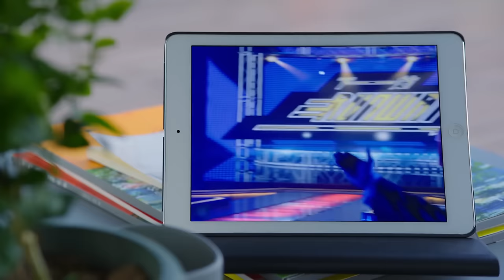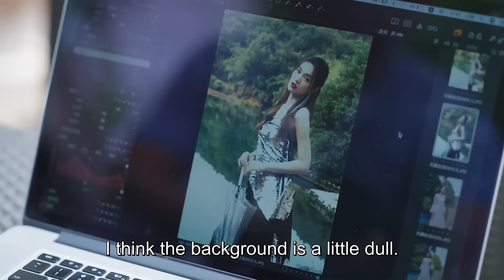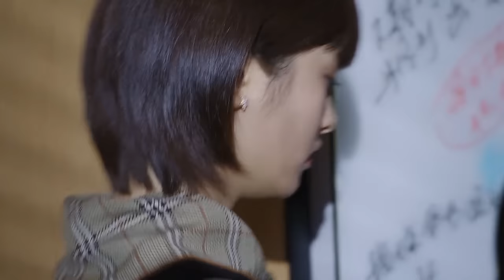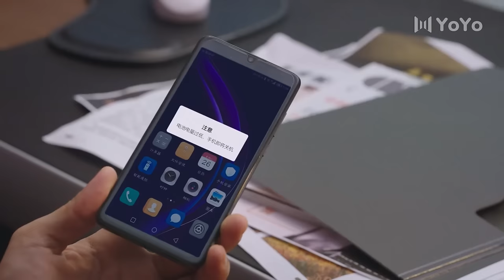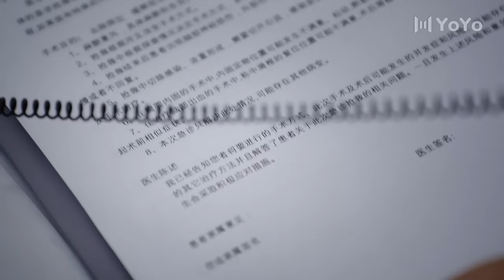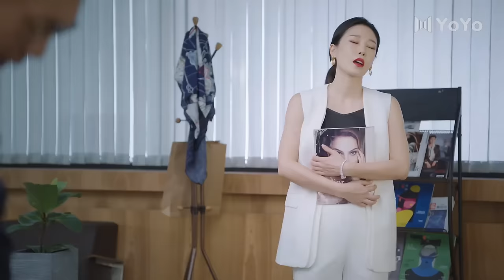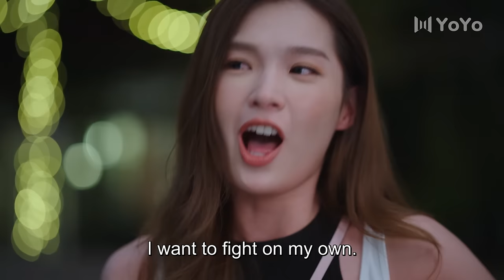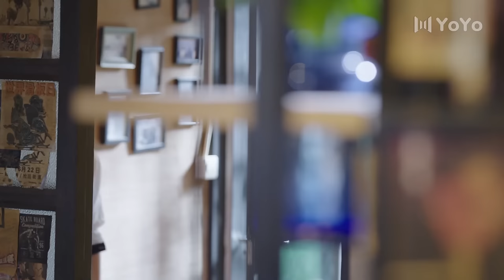[Full Version]The Double Life of My Billionaire Marriage💞ZhaoLuSiDrama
📺 Drama Name 💞Count your lucky stars💞
👩‍❤️‍👨 Actor Name 💞Yan Chengxu💟Shen Yue💞

WHXHN